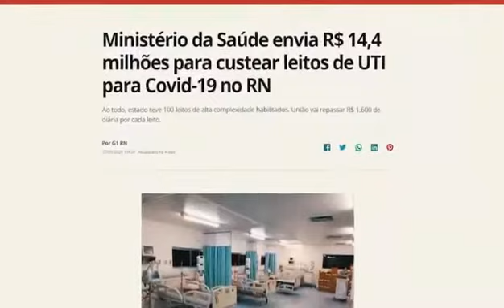EM TEMPOS DE PANDEMIA , A SAÚDE PÚBLICA VIRA FANTASMA .